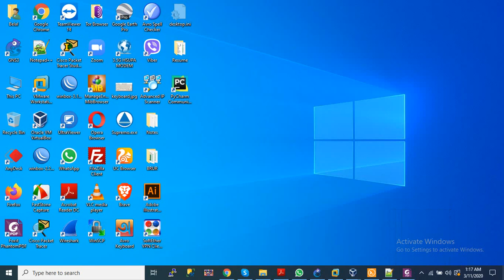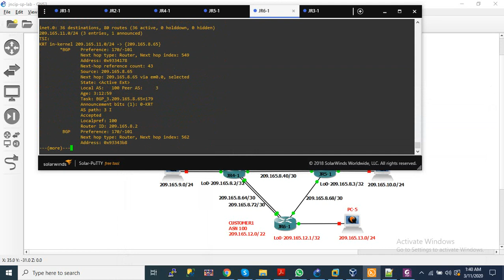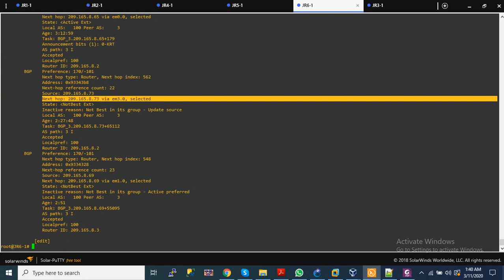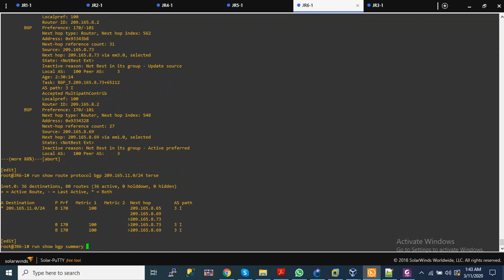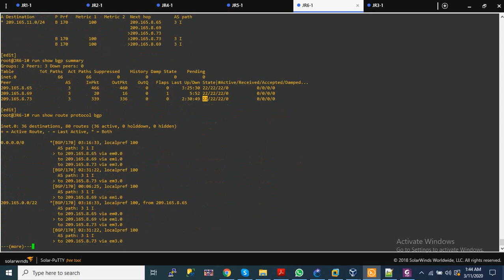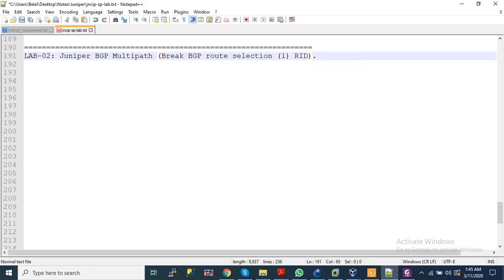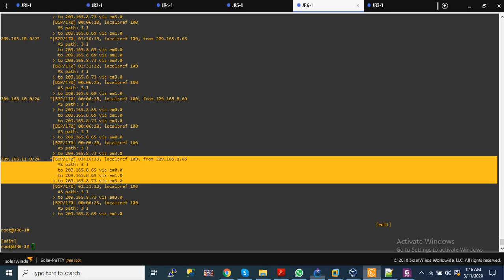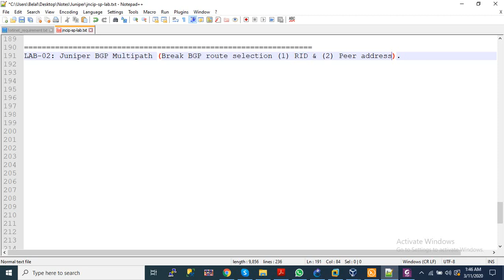LAB-03: JNCIP-SP BGP Multipath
Juniper BGP Multipath (Break BGP route selection (1) RID & (2) Peer address).